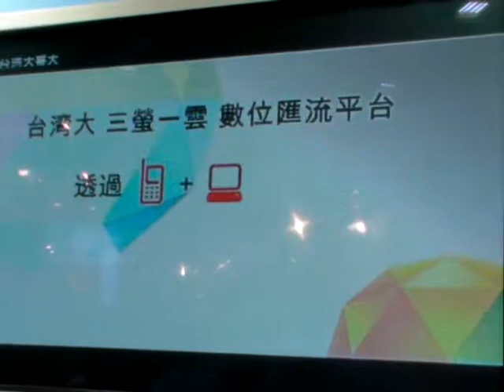5S數位生活